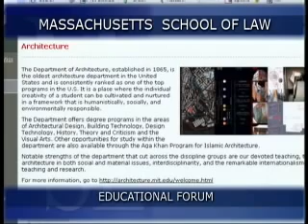Distance Learning Online Degrees 6